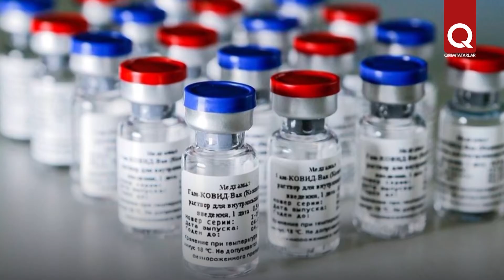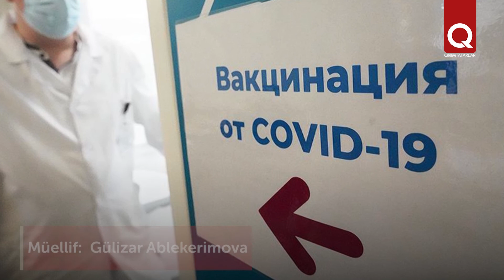Qırımda vaktsinatsiya başlandı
Qırımda koronaviruske qarşı kütleviy vaktsinatsiya başlandı  COVID-19-ğa qarşı aşılama tek isteklilerge yapılacaq. Aşılama yapmaq içün kün evelden yazılmaq kerek.  Kimge birinci nevbette aşılama yapılacaq, kimge ise — mümkün olmağanı aqqında bizim levhamızdan bilirsiñiz.